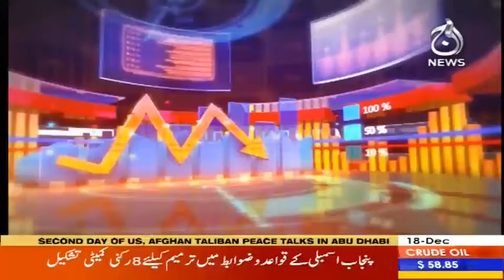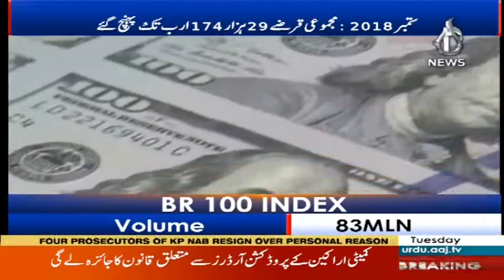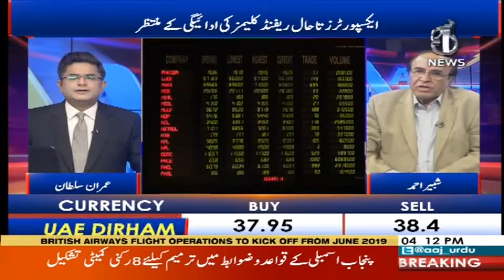Aaj Markets | 18 December 2018 | Aaj News